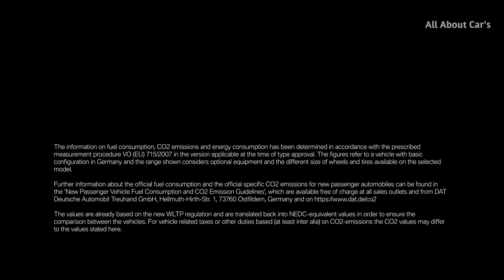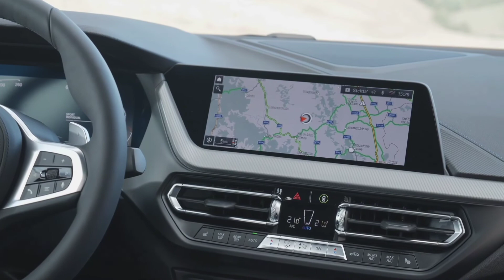BMW 2 series Gran Coupé 2020 Ready to Fight with MB CLA